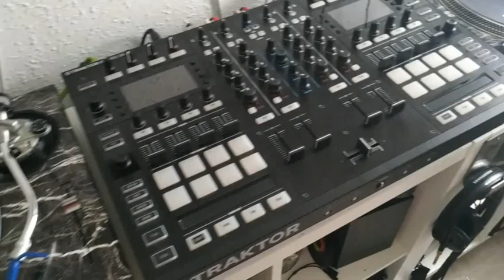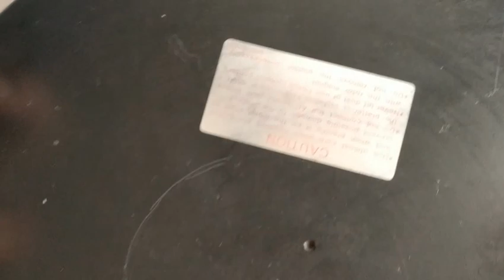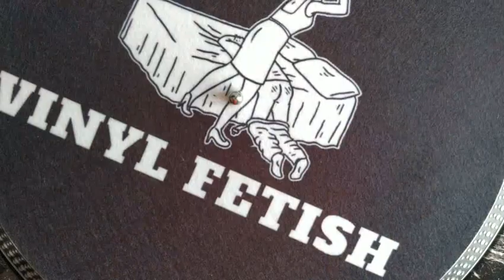Montaje Ultrapitch Zitro en Technics SL-1200 M3D, MK2, MK5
En este video realizo el montaje de un ultrapitch de Zitro en mi Technics SL1200M3D, espero que le pueda servir a alguien de ayuda, gracias por visitar mi canal